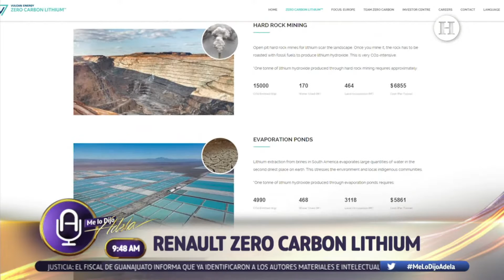VerGadgets Renault Mobilize